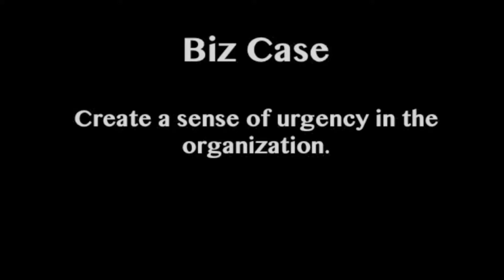Biz Case - Create a sense of urgency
The Biz Case is one of the eight areas of excellence for execution that people don't naturally or immediately relate to. The Biz Case creates a sense of urgency. It explains why the organization needs a new strategy. It takes into account both the emotional and logical reasons the organization must change and appeals to both the hearts and the minds of individuals.